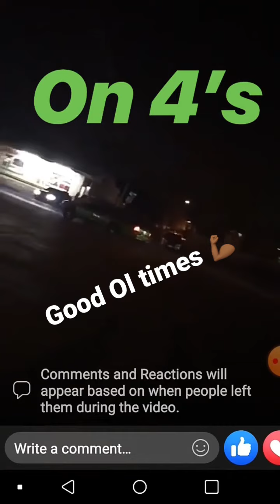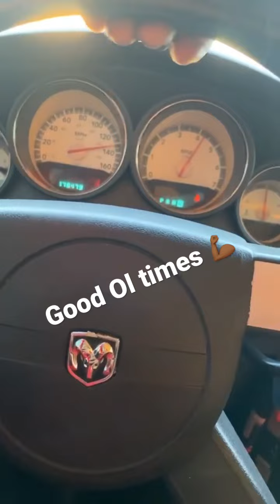Good Ol times 💪🏾